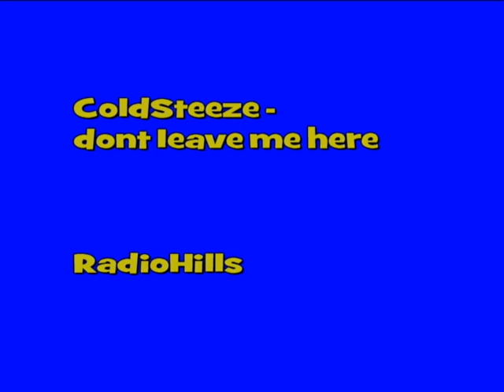ColdSteeze - dont leave me here